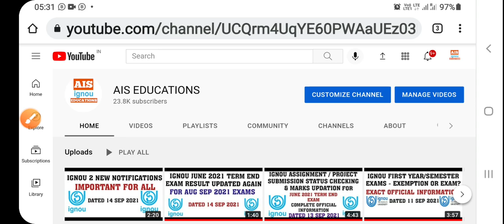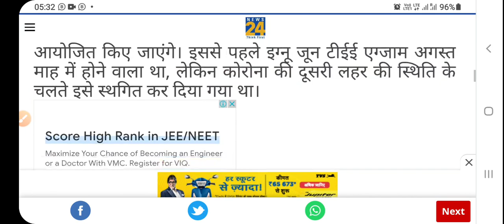IGNOU ADMIT CARD RELEASED FOR ONLINE JUN 2021 TERM END EXAM FOR CENTRE FOR ONLINE EDUCATION COURSES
FOR ONLINE EXAM SCHEDULED FROM 27 SEP TO 06 OCT 2021 i.e. June 2021 term end exam of COE.